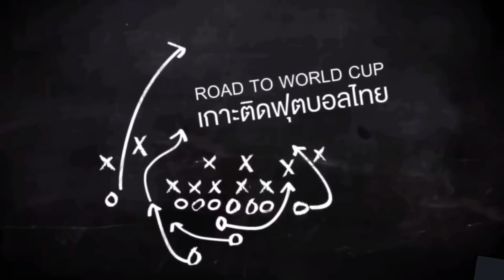EP 151: เฉียบ !!! FC นิชิโนะซัง ... ต้องฟัง ‼️